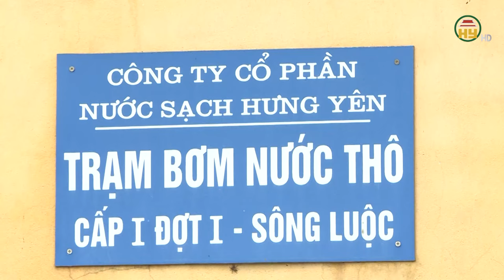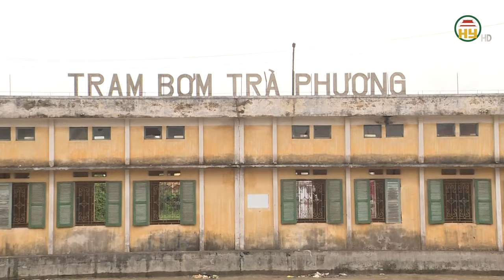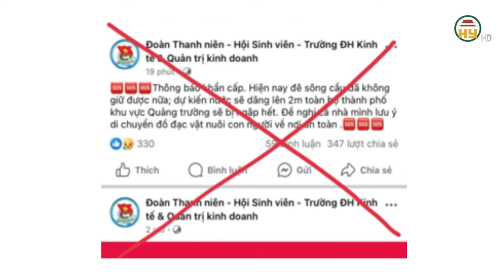Bản tin đặc biệt ứng phó với mưa lũ tại Hưng Yên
Hưng Yên TV | Bản tin đặc biệt ứng phó với mưa lũ tại Hưng Yên

Tiktok: Truyền hình Hưng Yên
Facebook: Đài Phát thanh và Truyền hình Hưng Yên
Zalo: Đài PTTH Hưng Yên